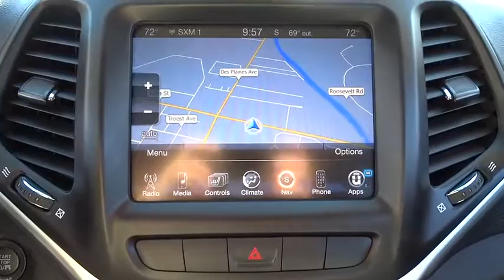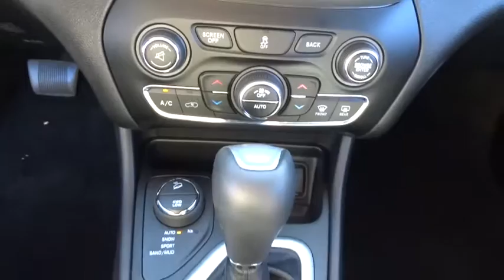2014 Jeep Cherokee Elmhurst, Forest Park, Oak Lawn, Schaumburg, Melrose Park, IL X3886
Hawk CDJR
7911 W Roosevelt Rd

Come view this vehicle today at our Hawk CDJ location! 7911 W. Roosevelt Rd, Forest Park IL 60130. It's ready for anything! Come and get it** This sweet Cherokee, with its grippy 4WD, will handle anything mother nature decides to throw at you! Your lucky day! New Inventory! Safety equipment includes: ABS, Traction control, Curtain airbags, Passenger Airbag, Front fog/driving lights...Other features include: Leather seats, Bluetooth, Power locks, Power windows, Heated seats...